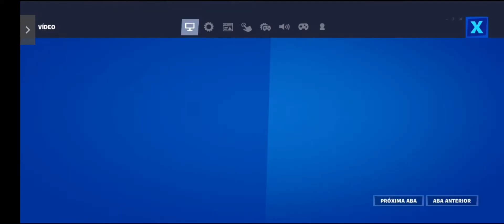Fortnite Solo Construção Zero Fiz 1 Kill Gameplay (Geforce now)